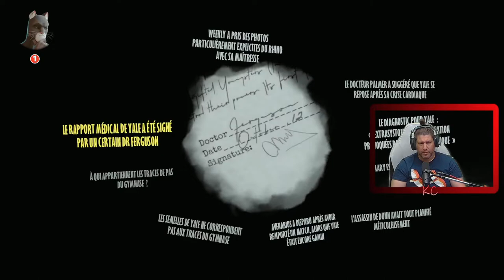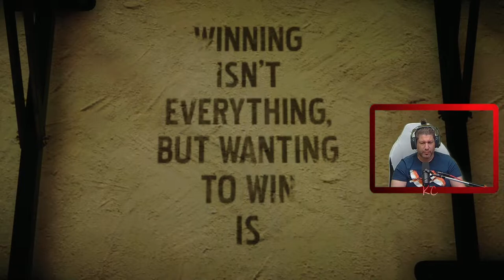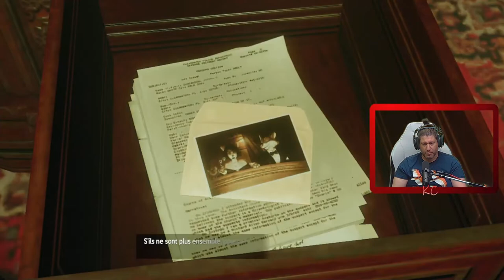Blacksad: Under the Skin Live Gameplay Épisode 04 Fr Karibou Canadien